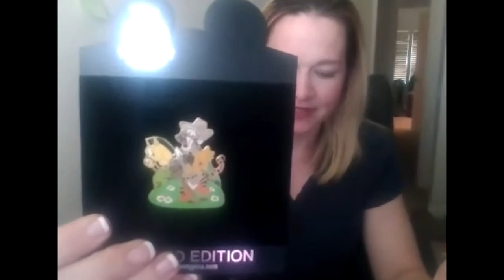Interview with a Pin Seller: What do new pin traders need to know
I wanted to take a moment and sit down with an expert in pin trading to answer a few questions new pin traders have. Things Like how do pin sellers get there pins, how do they set price, how do you clean a pin, what goes into a sale, is Instagram or eBay better, and so much more. So if your a new pin trader check out this interview for some great advice and just some general pin knowledge.

If you would like to send me a postcard (I truely love postcards) or other mail:
8285 Reese Lane